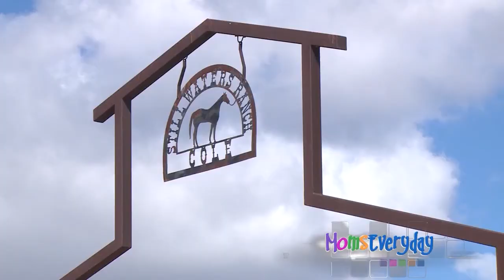Health benefits of equine therapy MomsEveryday